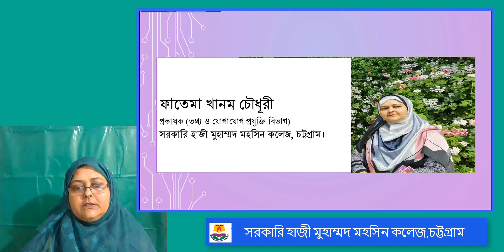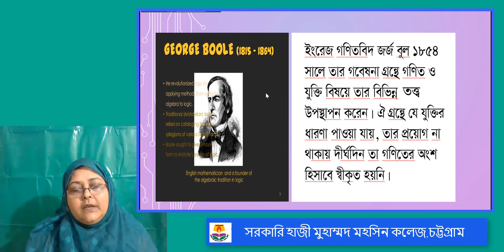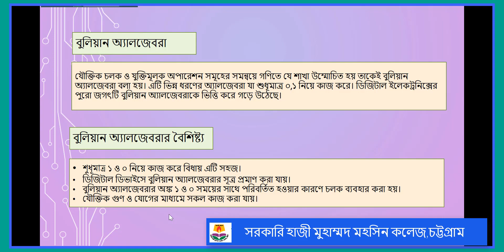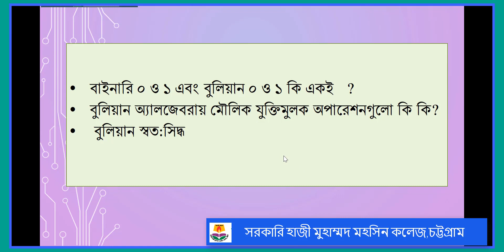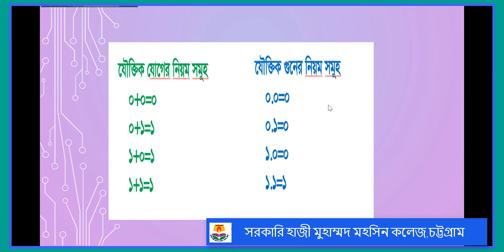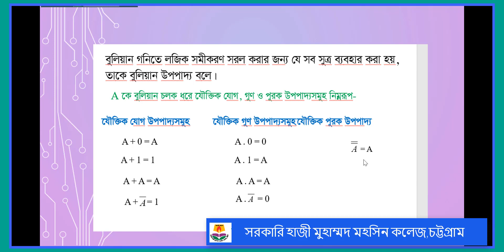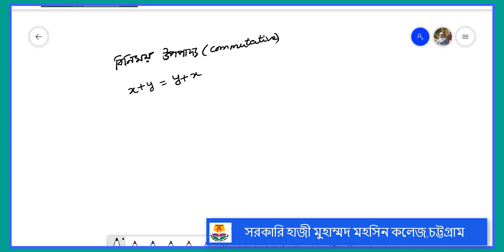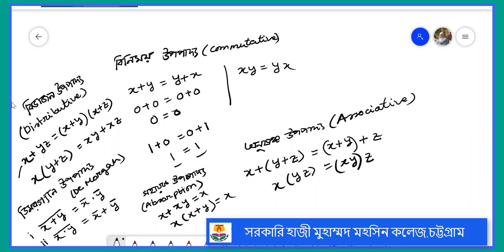I C T digital device